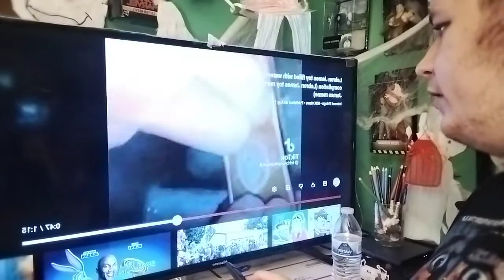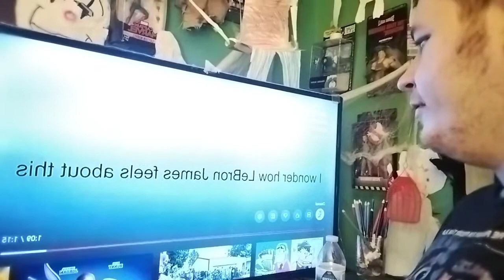reaction - Lebanon James goo jizzo water balloon toy meme